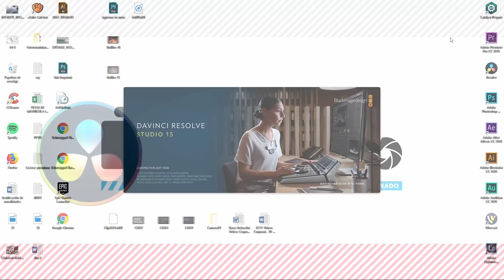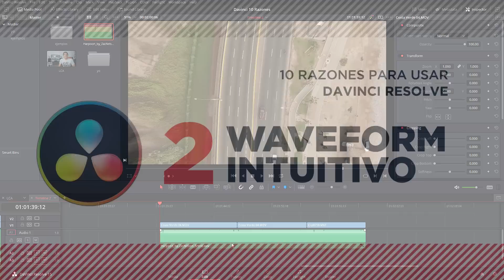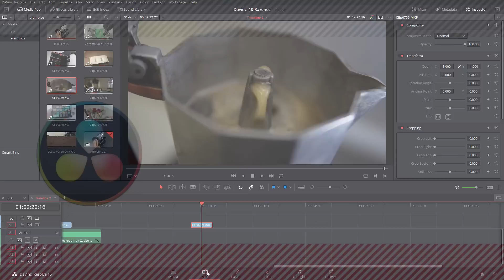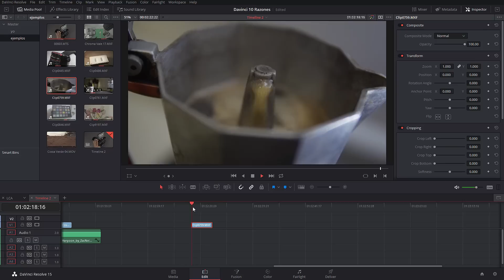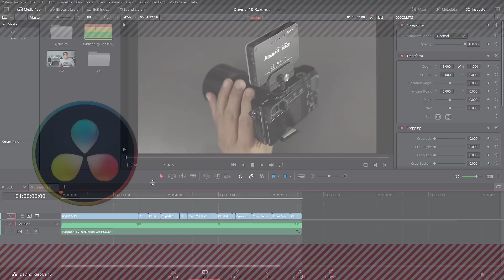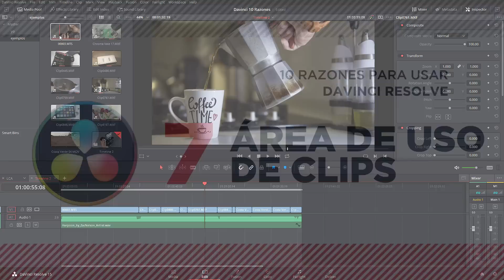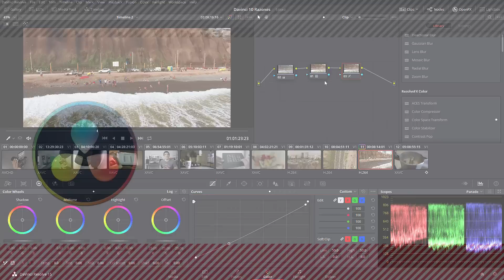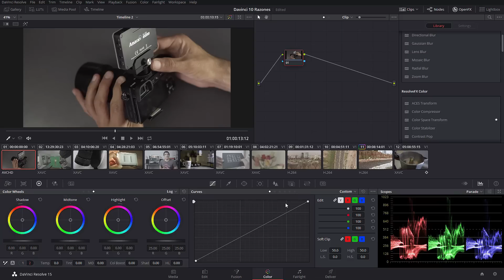10 RAZONES para usar DAVINCI RESOLVE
Deja de mirar de reojo al Davinci Resolve y empieza a descubrirlo hoy. Aquí te traigo 10 Razones para que te enamores de este programa de edición y colorización que nada tiene que envidiar al popular Adobe Premiere. Hice este turorial con Davinci Resolve 15 ya que las 16 aún sigue en beta al momento de hacer este tutorial.
Colorizar en Blackmagic Davinci Resolve es lo mejor que hay pero editar también es un placer...
Recuero que Davinci Resolve 15 gratis (versión studio) es muy completa!